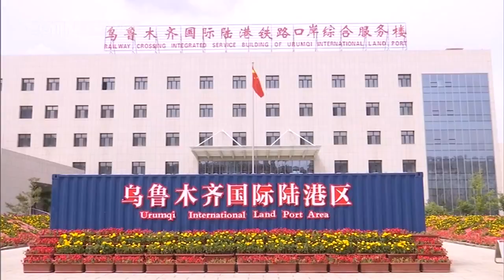La ventanilla única del Puerto Terrestre Internacional de Urumqi optimiza la eficiencia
Enclavado en la región autónoma uygur de Xinjiang, en el noroeste de China, el Puerto Terrestre Internacional de Urumqi es un proyecto clave dentro de la zona central de la iniciativa china de la Franja y la Ruta. En los últimos años, la creación de servicios de ventanilla única ha reforzado la eficiencia comercial entre China y el resto de países de la Franja y la Ruta. Ahora, el Puerto Terrestre Internacional de Urumqi también cuenta con este servicio.